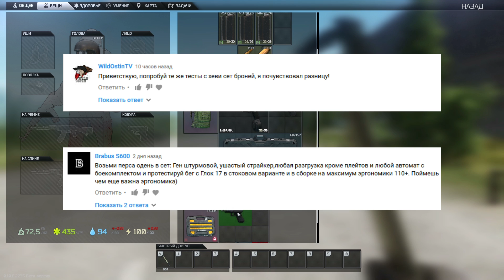Где работает эргономика в Escape from Tarkov? Разбор вариантов из комментарий.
После первого видео, как оказалось, стало больше вопросов, чем ответов по поводу эргономики оружия в Escape from Tarkov. Я внимательно почитал ваши предложения в комментариях и решил сделать дополнительные тесты. Результаты где-то оказались неожиданными!

Au5 - Closer (feat. Danyka Nadeau)

Приветствую, друг! Ты попал на канал Холода! Но тут всегда тепло и всегда вам рады. В обсуждении видео есть несколько правил, которых нужно придерживаться:
⚫Первое - вежливость и взаимоуважение. Эти качества тут всегда ценятся и имеют авторитет;
⚫Второе - политика всегда остаётся за бортом. Тут просто не обсуждаются подобные темы;
⚫Третье - хамство и оскорбление кого-либо, автоматически адресуется в мой адрес. Уважайте друг друга. Не хамите. Для непонятливых всегда найдётся инструмент.

Характеристики PC:
Processor: Intel i7-7700
RAMemory: Kingston DDR4 8GB 2400MHz х2
GPU: Gigabyte GTX 1080 8Gb
Micro: Begringer C-1U